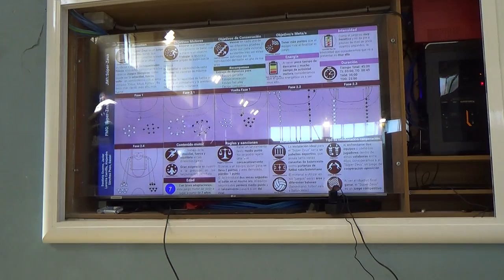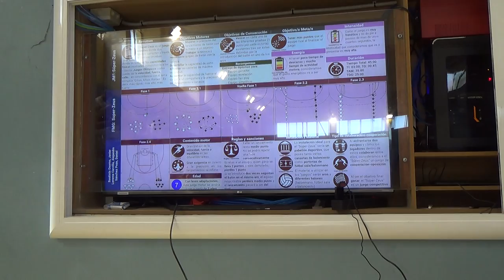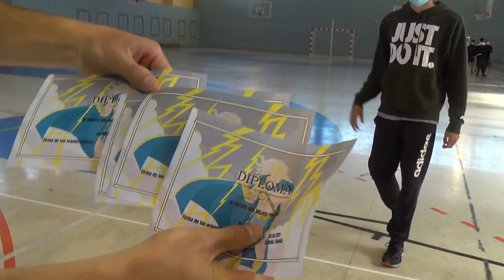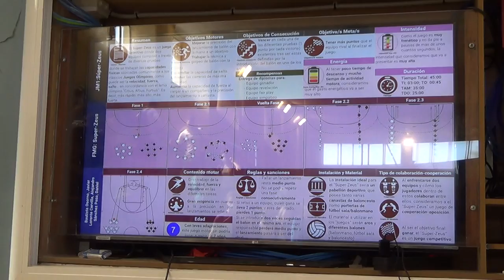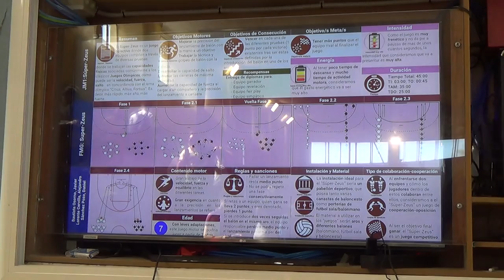Super-Zeus 2/2 00290